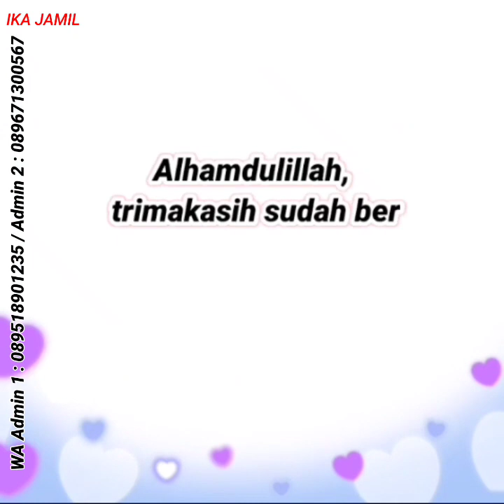Spesial Setelan One Set Cantik 😍 | Model Gamis Terbaru | Baju Setelan Wanita Terbaru